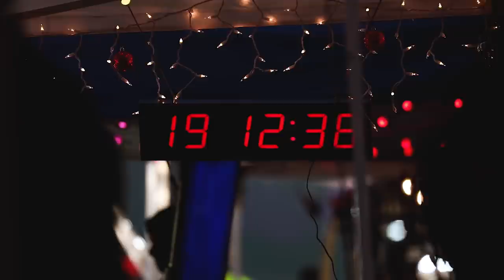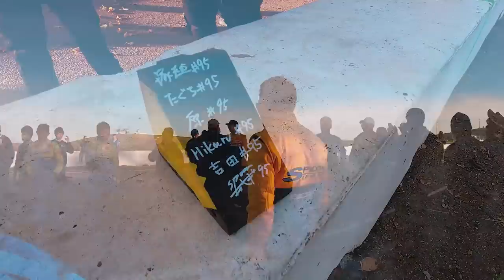Ichi's Farewell At The 25 Hours Of Thunderhill...(Part 2/2)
There's a Part 1 to this 2-part Vlog so make sure to watch it before you dive into this one!!

With a majority of the testing taken care of, the team from Spoon Sports makes final preparations for the grueling 25 Hours of Thunderhill endurance race. Ultimate Spoon-fan Dan finally gets his opportunity to not only get his dashboard signed by Ichishima from Spoon, he also ends up being a part of the pit crew! Watch as we take you on a journey from pre-grid, to the race itself, all the drama in-between, and the final lap with Tatsuru Ichishima as he bids farewell as the president  of Spoon Sports. Also, if you've never seen this event before, you must check-out the aggressive driving style of Tarzan Yamada in the dark, foggy night at Thunderhill, it's incredible!

Spoon Sports USA ( @SpoonSportsUSA   )
Yogi Kruthanooch (@phaze2yogi)
Dan Gonzalez (@allmotordan)